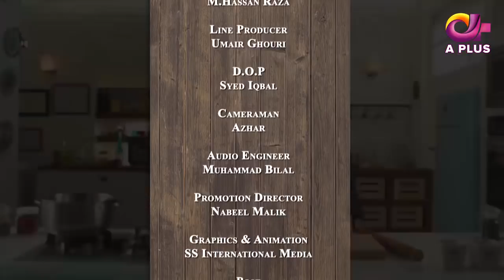Eat with Saadat - EP 17 | Fry Drum Stick | Aplus | Saadat Siddqui | C5I1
Eat with Saadat - Episode 17 | Fry Drum Stick | Aplus | Saadat Siddqui